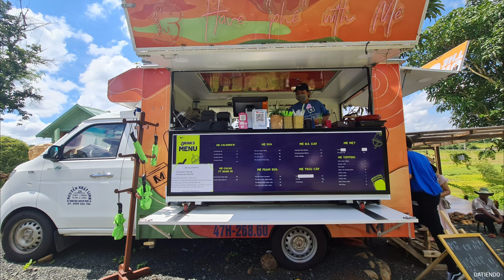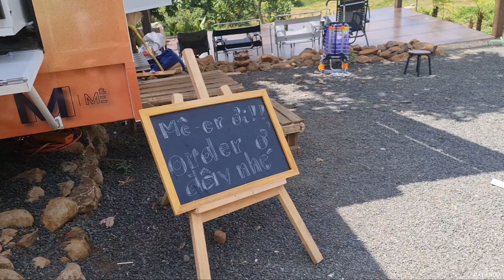Mê Glamping, Đăk Lăk